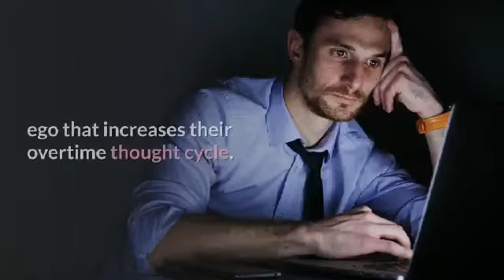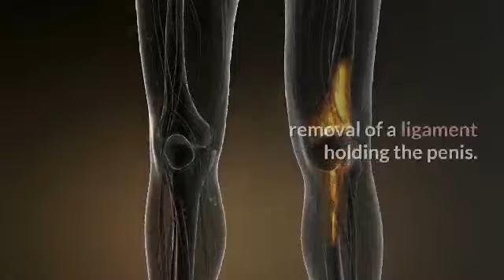Facts about Penis Size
simple Information on Penis Size
Male Extra Gives You Bigger, Harder Erections and Your Best Performance Ever!